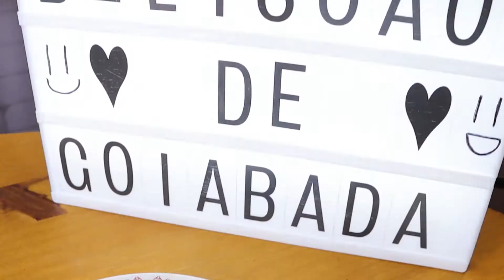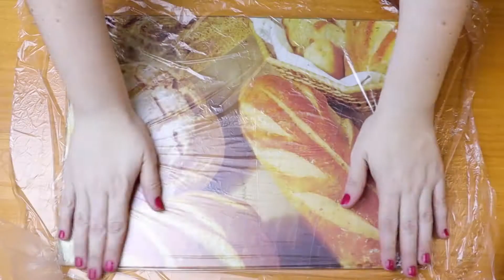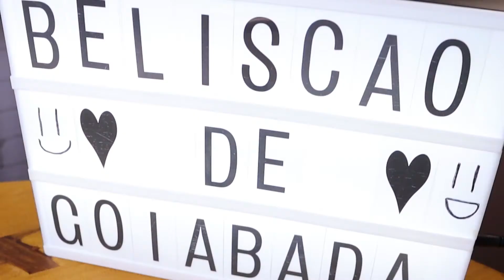Beliscão de Goiabada - Receita da Vovó - RENDE MUITO!!!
Essa receita vai deixar sua casa com cheirinho de casa de Vó! Beliscão de goiabada é um clássico do café da tarde, e com as minhas dicas de hj vc vai poder ter esse biscoitinho sempre fresquinho em casa! Vem que está imperdível! Ah, essa receita rende muuuuito e vc também pode fazer para vender!

***minha xícara te capacidade de 240ml

Ingredientes
Massa
1 lata de Creme de Leite sem o soro
1 xícara (chá) de açúcar
3  xícaras (chá) de farinha de trigo
100 g de manteiga sem sal

Recheio
300 g de goiabada

Finalização
3 colheres de sopa de açúcar para peneirar sobre os beliscões